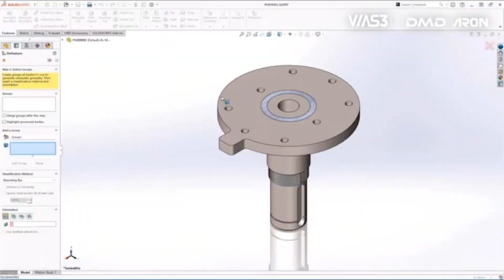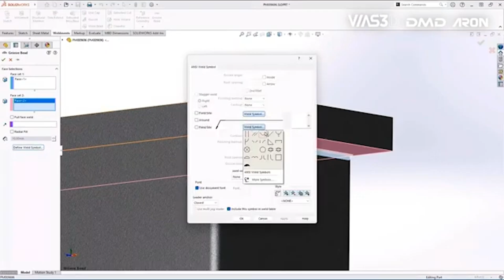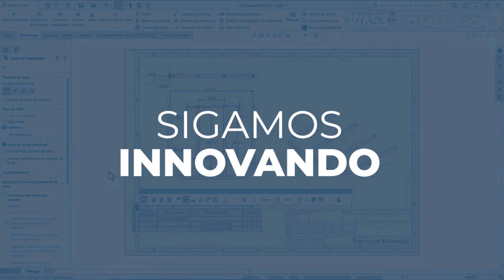¡Gracias por formar parte de Quantum2025!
Te agradecemos por convertir este evento en un éxito rotundo. 🌟

Su dedicación a la innovación nos motiva a continuar construyendo un futuro digital aún más grande y brillante.

¡Gracias por ser parte de Quantum2025!